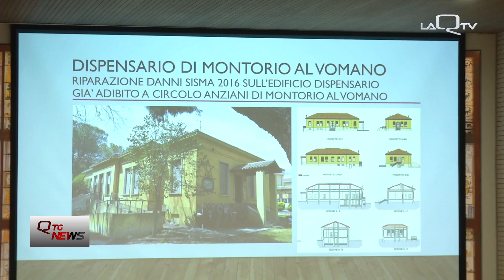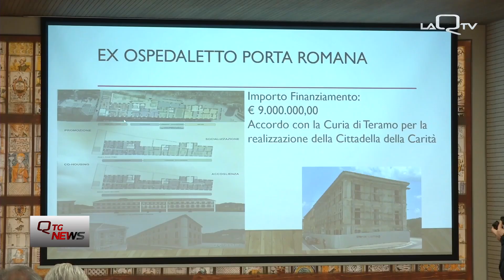Teramo, 25 milioni per l'edilizia sanitaria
L’ufficio speciale per la ricostruzione ha destinato importanti fondi per l’adeguamento e la ristrutturazione di numerosi edifici di proprietà della asl di Teramo: in particolar modo l’ex collegio femminile "Ravasco”, inagibile dopo il sisma del 2016, diventerà un hospice